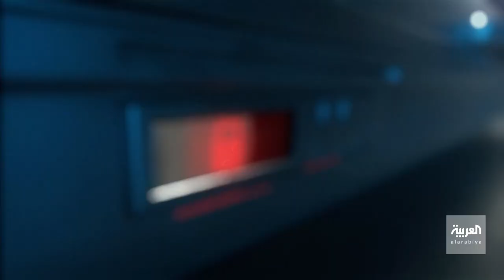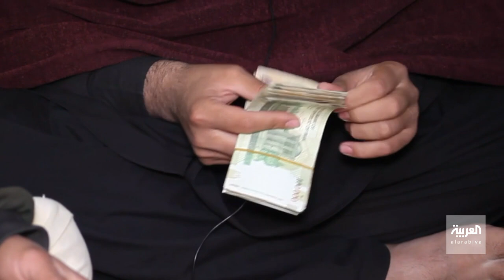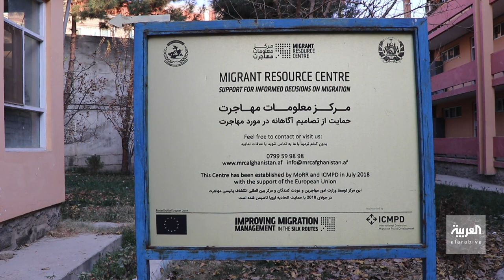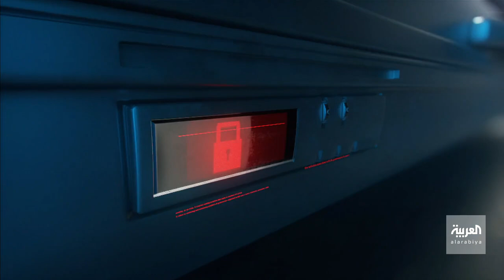مهمة خاصة | الفرار من الإمارة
بعدَ سيطرةِ طالبانَ علَى السُّلْطةِ فِي أفغانستانَ تهاوَى الاقتصادُ الأفغانيُّ، وتدهورَ الوضعُ الأمنيُّ ما جعلَ الآلافَ مِن الأفغانِ يقررونَ الرحيلَ مِنْ وطنِهم مُرغَمينَ حيث يُسافرُ يومياً المئاتُ أو الآلافُ مِن الأفغانِ إلى الخارجِ. توجَّه فريق البرنامج إلى ولايةِ نمروز، التي تُعتبرُ أُولَى المحطاتِ التي يجبُ علَى الأفغانيِّ الوصولُ إليها للدخولِ إلى إيرانَ أو باكستانَ. لتكونَ الوجهةُ بعدَها إلى إسطنبول، ومِنْها إلى أوروبَا لمسافةٍ تمتدُ لأكثرَ مِنْ أربعةِ آلافِ كيلومتر، يَمضيها الفارون بينَ السير على الأقدامِ، وركوبِ السياراتِ خِلسةً. وبسببِ الطُّرقِ السيئةِ أصبحَتْ المسافاتُ أطولَ، لِيصل الفريق إلى نمروزَ على الحدودِ الإيرانيةِ بعدَ أكثرَ مِنْ عشرينَ ساعةً مِنْ السَّفَرِ. هنا العشراتِ مِنْ الأفغانِ يدفعونَ حياتَهم ثمناً لمحاولتهم الدخول إلى إيرانَ، التي لا تُراعِي حقوقَ اللاجئيِنَ على أراضِيها.
إيران تعيدُ كلَّ مَنْ يدخلُ إليها لاجئا إلى بلَدِه، ضاربةً عُرضَ الحائطِ بكلَّ قراراتِ الأممِ المُتحدةِ المتعلقة باللاجئين، ولا سيَّما منها أنَّ هناك الآلافَ مِن الأفغانِ الّذين لا يملكونَ جوازَ سفرٍ، ويضطرونَ إلى الهروبِ مِنْ طالبانَ، بسببِ عملِهم السابقِ من ضِمنَ قوّاتِ الشرطةِ أو الجيشِ.

ـــــــــــــــــــــــــــــــــــــــــــــــــــــــــــــــــــــــــــــــــــــــــــــــــــــــــــــــــــــــــــــــــــــ
تيلغرام
سناب شات alarabiya
تفاعلكم
صباح العربية
بانوراما
العربية الليلة
Live Alarabiya
Alarabiya Live